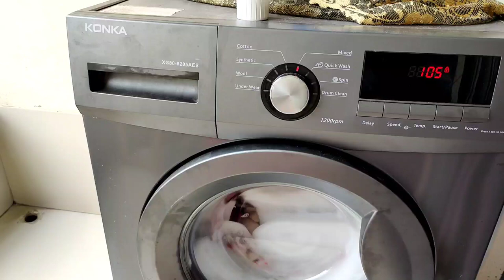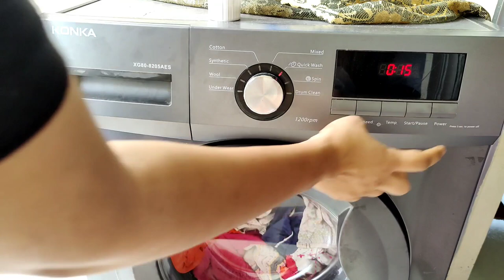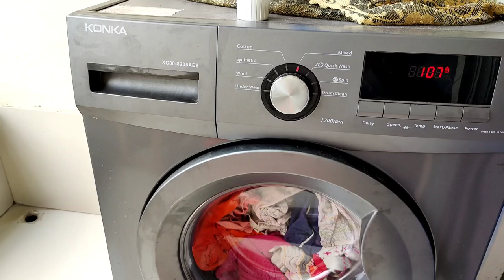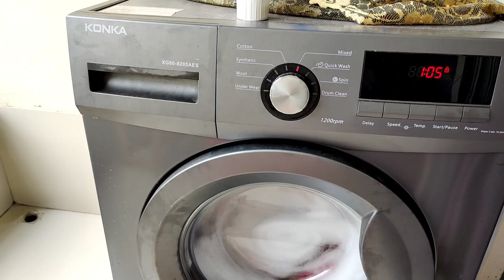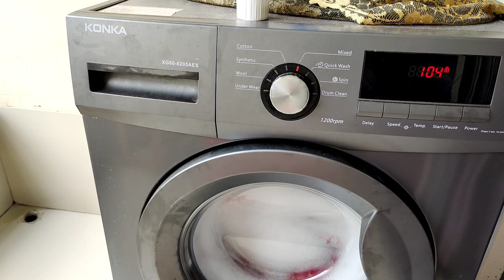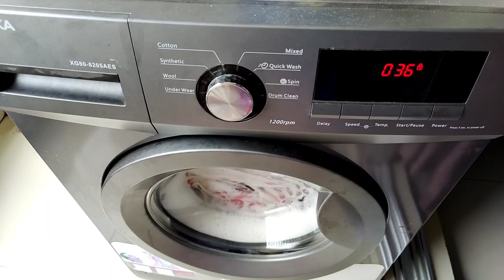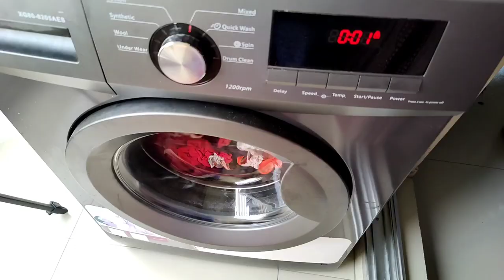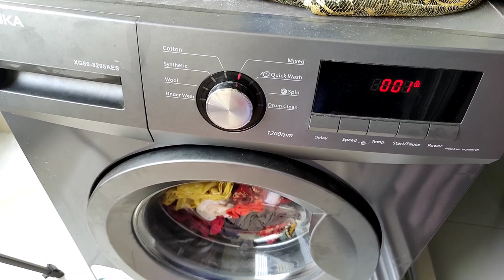Konka Washing Machine Full Review.ওয়াশিংমেশিন কোথায় সেট করা?চালু অবস্থায় কারেন্ট গেলে কি হয় সবকিছু